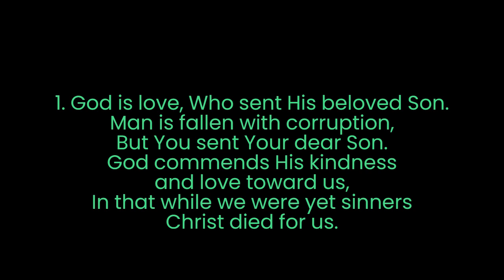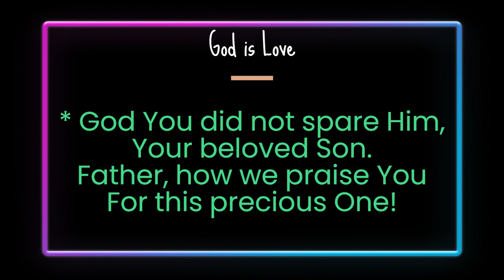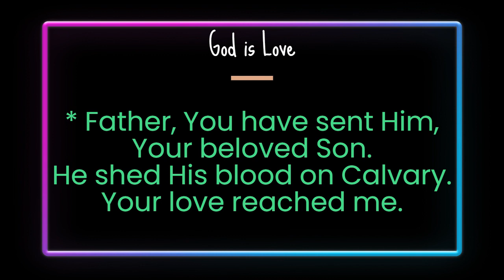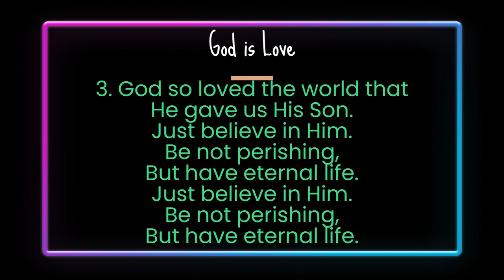God is love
1 John 4:19

1. God is love, Who sent His beloved Son.
Man is fallen with corruption,
But You sent Your dear Son.
God commends His kindness and love toward us,
In that while we were yet sinners
Christ died for us.

* God You did not spare Him,
Your beloved Son.
Father, how we praise You
For this precious One!

2. Who can know the love from our Father’s being?
Ears have never heard, eyes have never seen,
But Lord, I’ve been redeemed.
God is love. O God, a man You became;
A cursed man to be, God, You died for me.
Lord, You hung from a tree.

* Father, You have sent Him,
Your beloved Son.
He shed His blood on Calvary.
Your love reached me.

3. God so loved the world that He gave us His Son.
Just believe in Him. Be not perishing,
But have eternal life.